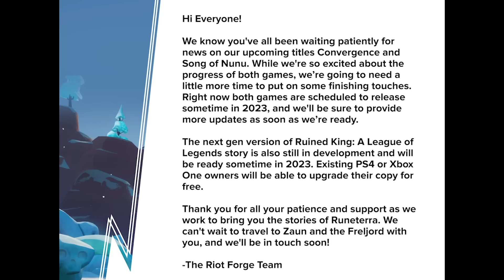La Storia dei Darkin - Lore of Legends